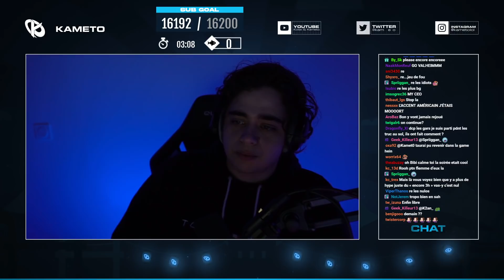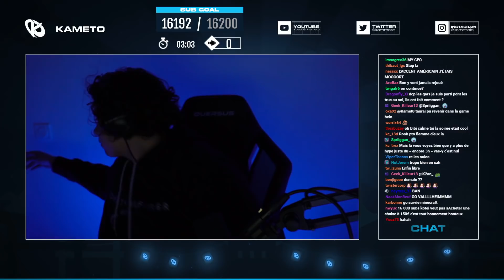CE JEU D'HORREUR FAIT TROP PEUR AVEC BIBI, KOTEI & FATIH !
Deuxième partie du live horreur en coop avec Bibi, Kotei & Fatih sur Labyrinthine